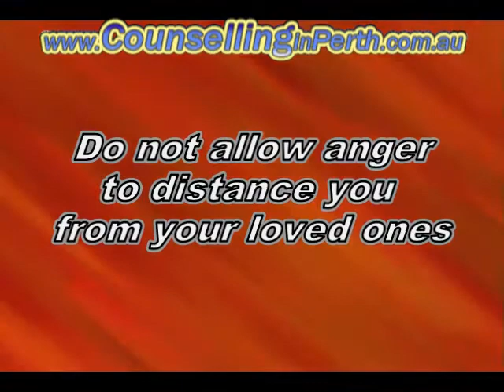anger management perth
for effective anger management counselling in Perth